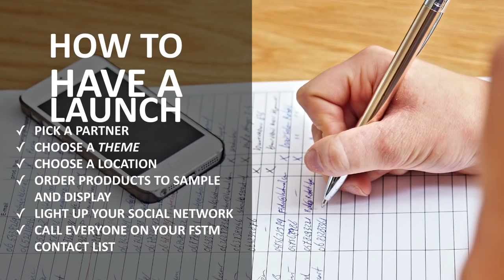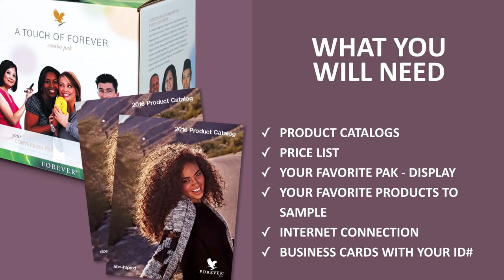How To Introduce Forever Living Products to Your Prospects New Business Training for FBOs 2016